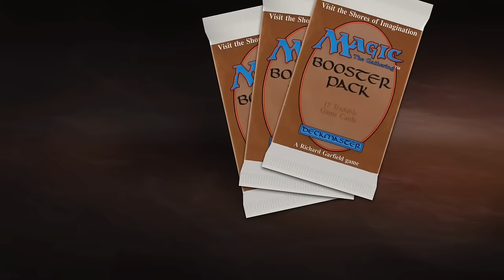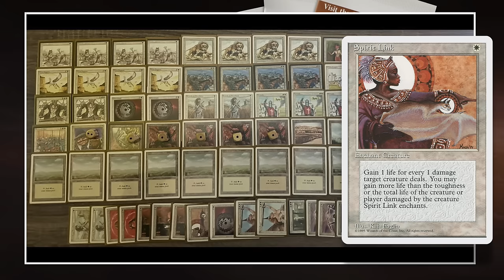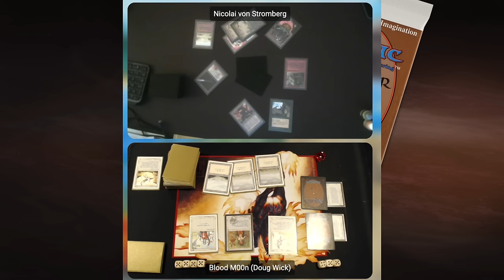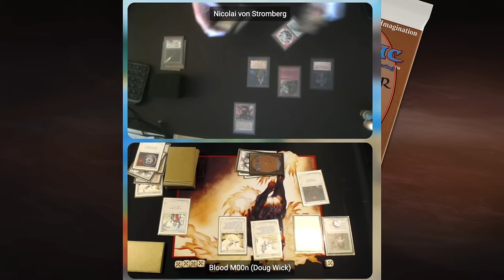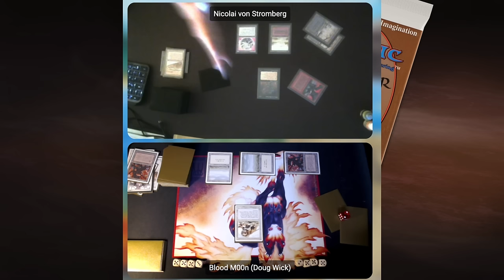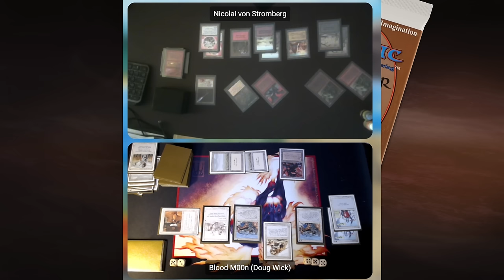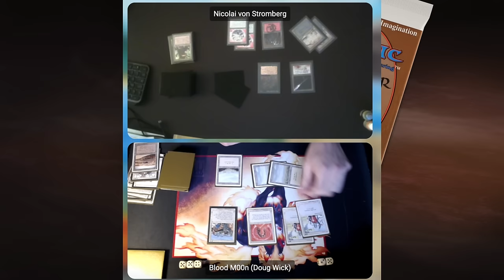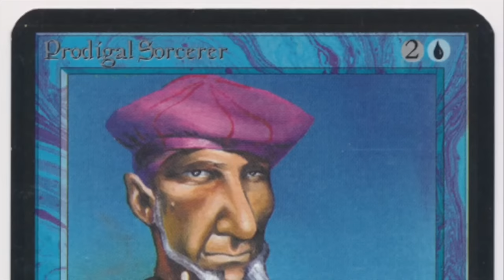BR Trolls vs White Weenie | X-points Final 36, Old School mtg9394 805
Final 36 of the X-points monthly Magic the Gathering 93/94 tournament is here. In this month's finals, we have a classic X-points battle, BR Trolls versus White Weenie.

Decks: BR Trolls vs White Weenie
Players: Nicolai vs Doug

00:00 MTG 93/94
02:15 BR Trolls
06:41 White Weenie

10:39 MTG Games

Special thanks to The Blake for his track, "Shandalar in the Mix".